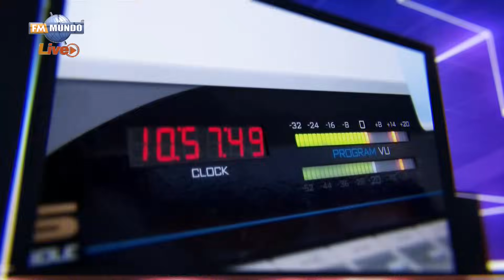Limpieza urgente al órgano de justicia del país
Invitado

NotiMundo A La Carta con Gisella Bayona